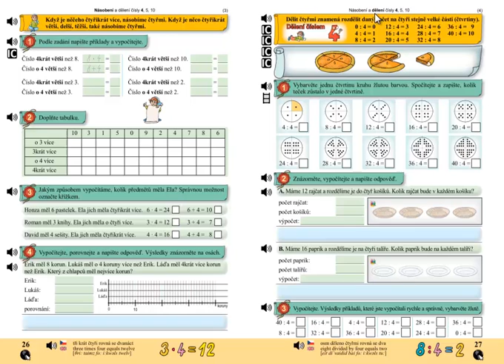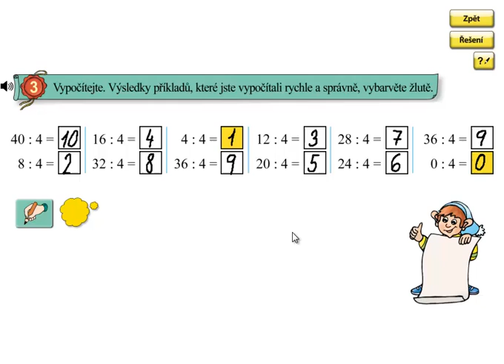Dělení 4; Matýskova matematika 6.díl, strana 27, cvičení 3